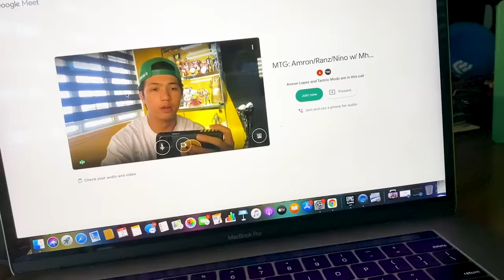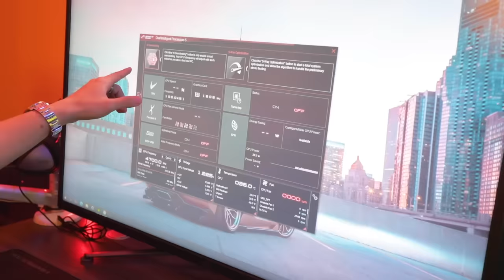Our ULTIMATE PC Gaming SETUP!! (ETO NA!) | Ranz and Niana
And the waiting game is done! our PC is finally here!!
should we go and try to stream next? how bout a gamer for a day vlog next?

shoutout to Asus!
PC Setup specs:

CPU: Intel Core i7-10700kf
MB: ROG Strix Z490-A Gaming
VGA: ROG Strix RTX 3070 White Edition
RAM: 32GB DDR4 RGB
SSD: 1TB M.2 NVME SSD
PSU: ROG Strix 850G White Edition
CASE: ROG Strix Helios White Edition
Monitor: ROG Strix XG438Q
Keyboard: ROG Strix Scope RX
Mouse: ROG Keris Wired
Mousepad: ROG Scabbard II
Headset: ROG Delta
Chair: ROG Chariot